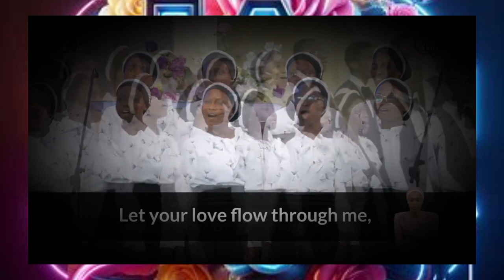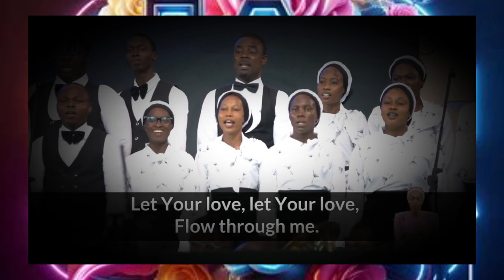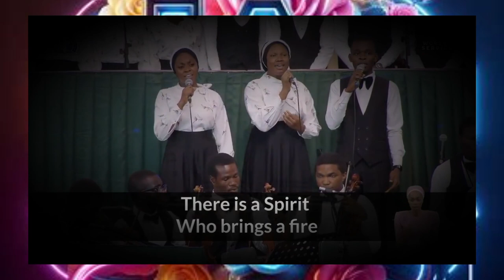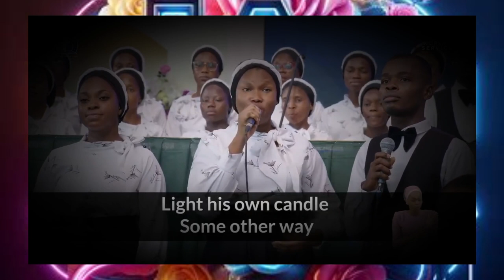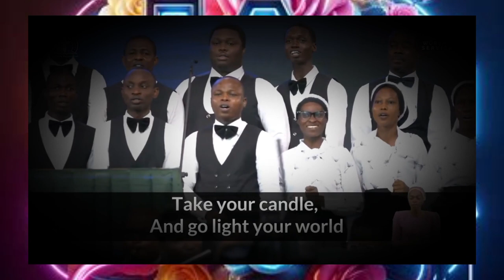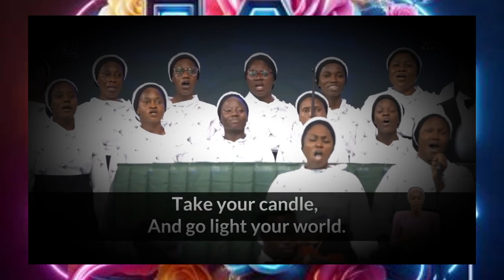DLBC HQ Choir Sang "Go Light Your World" (Carry Your Candle) Enegetically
Your donation will surely go a long way. God bless you!
I am Oore-ofe Ariyo. By God's grace, I am a gospel singer and minister who is dedicated to fulfilling the call to bless the world with the voice God has given me. I am trusting God to touch many lives through me. This platform is one of the ways by which I am trying to express that calling and fulfill His divine purpose (through His help).

Thank you for tuning in. Stay blessed and inspired--always!

Oore-ofe,  audio book, audiobook, audiobooks, ariyo,ooreofeariyo,ooreofe.ariyo,theooreofeariyosound,music,inspiration,songs,10 hours of christmas tales,world news,lily of the light,historical ficition,historical fiction books,historical fiction audiobooks,anne of green gables audiobook for children,a portrait of the artist as a young man (book),learn english,anne of green gables karen savage,the tale of jolly robin,youtube walden thoreau,voice of the grandmother, carry Your Candle, go Light Your World, choir, this choir sang "go light your world" (carry your candle) enegetically, Oore-ofe,ariyo,ooreofeariyo,ooreofe.ariyo,theooreofeariyosound,music,inspiration,songs,DLBC HQ Choir Performance,Go Light Your World Choir Cover,Energetic Choir Singing,DLBC HQ Choir Singing "Go Light Your World",Inspirational Choir Performance,DLBC HQ Choir Music Video,Carry Your Candle Choir Version,DLBC HQ Choir Live Performance,Gospel Choir Energetic Singing,DLBC HQ Choir Music Ministry,Deeper Life Bible Church,Deeper Life